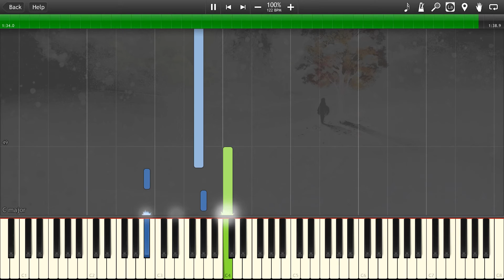[Synthesia] I am Setsuna - The Winter Breeze (Piano Tutorial)